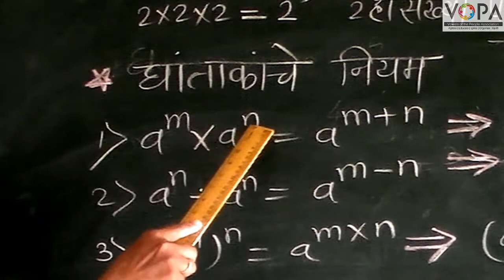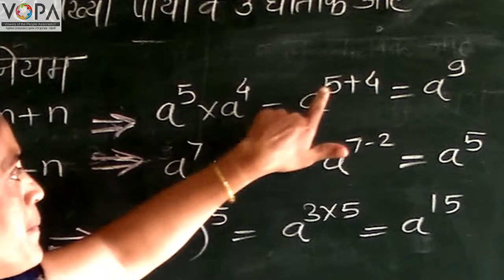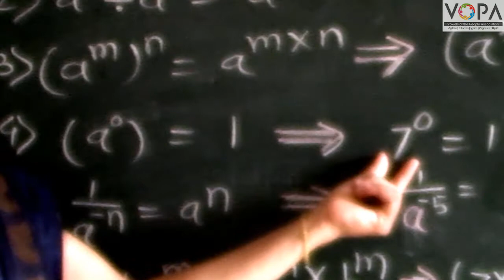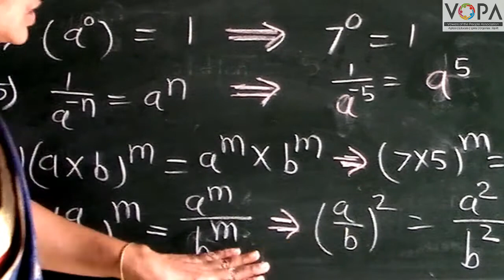8th | Maths | Chapter 3 | घातांक व घनमूळ | घांताकांचे नियम | V-School